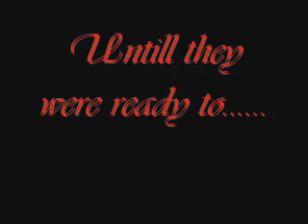Cutting The Grass Booooogy!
I got bored so filmed the council workers cutting the grass...